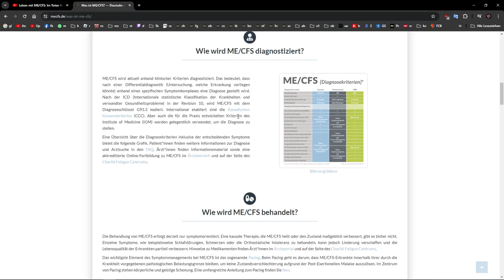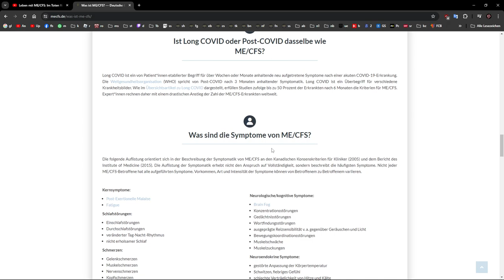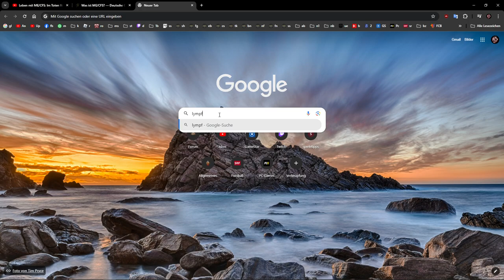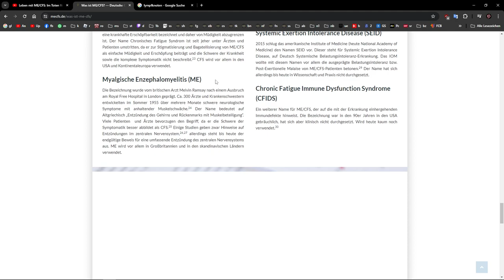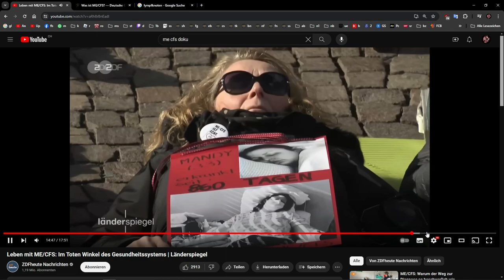Pause wegen Klinik und Krankheit ME/CFS! Minecraft Pixelmon - Bis so schnell wieder wie möglich!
Champions of Regnum und Minecraft Livestreams kommen sicher wieder öfters dann!